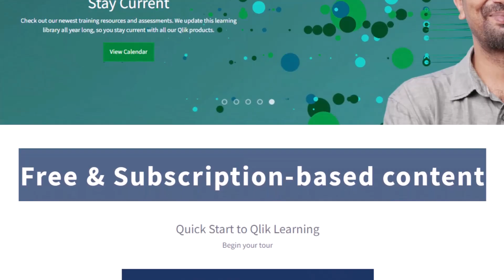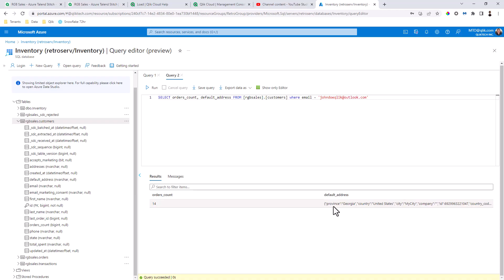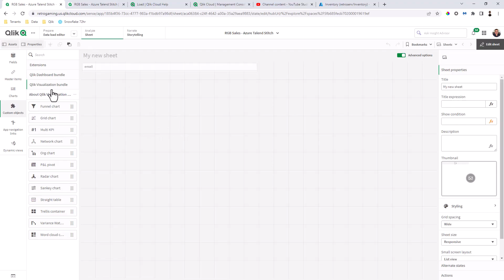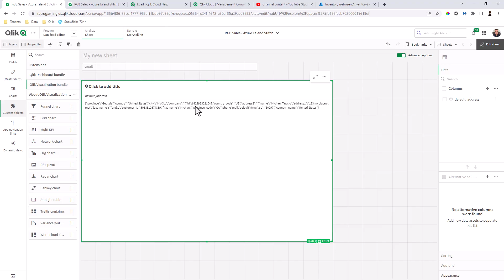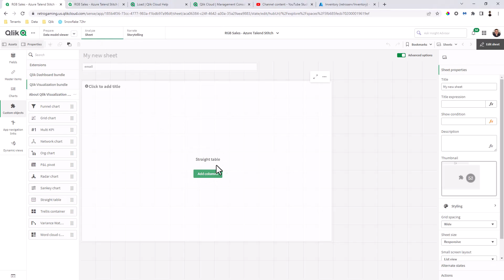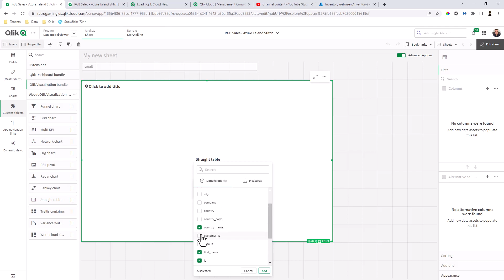Parsing a Simple Field with Single Level JSON data using From_field()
This is a simple example that works with flat json, meaning non-nested json hierarchies. However, you can use a combination of other functions like JSONGET() and JSONSET() to extract needed data. More examples on this to follow.